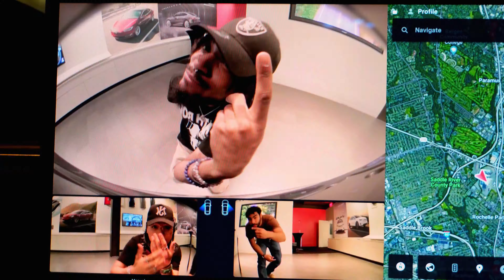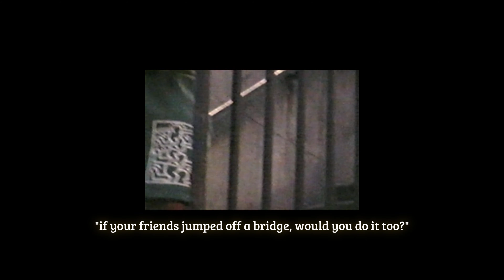RARE MUSIC -LOVE ME HATE ME (OFFICAL MUSIC VIDEO)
LOVE US
HATE US
Whatever

Rare Pack VOL 1 (DARE
Out on 7-28-23
THIS FRIDAY!

Pre save it , love it m hate it, whatever

MAKE SURE TO CEHCK THESE OUT TOO